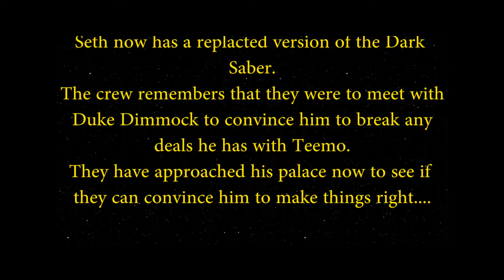Star Wars Edge of the Empire Episode III The Long Arm of the Hutt Part XL (2018)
The Escape Reality crew's adventure to get revenge on Teemo continues. Return everyday for more Fantasy Flight Games Star Wars.